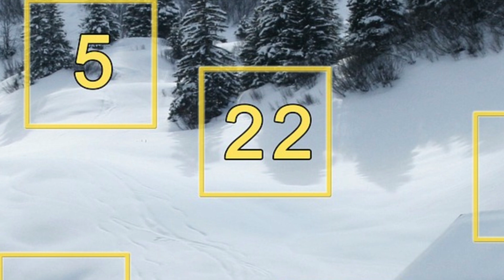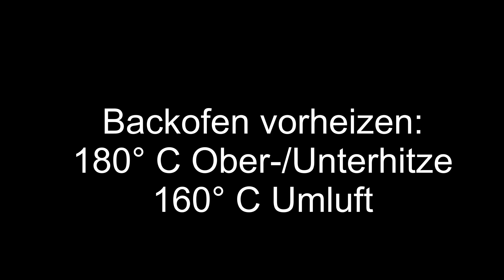Haselnuss-Makronen | Martinas Adventskalender Türchen 22 | Rezept mit Video-Anleitung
Knusprig leichte Haselnuss-Makronen gibt es hinter dem heutigen Türchen. Die sind super für die Eiweißverwertung, dürfen auf keinem Plätzchenteller fehlen und eine Abwechslung zu den oft gebackenen Kokosmakronen.

Das Rezept mit zusätzlichen Informationen findet Ihr zum nachlesen und ausdrucken in meinem Blog

Zutaten Mürbteig:
300g Mehl
100g Puderzucker
150g Butter
1 TL oder 1 Pckg. Vanillezucker
1 Prise Salz
1 Ei

Zutaten Makronenmasse:
375g Haselnüsse oder andere Baumnüsse
6 Eiklar (ca. 230g)
1 Prise Salz
1 kleine oder 1/2 große Bio-Zitrone, Saft und Schale
375g Zucker
nach Geschmack 1 TL Zimt
ganze Nüsse

       Meine Backutensilien (*Amazon Links)
Winkel-Palette groß
Winkel-Palette klein

★ Falls du irgendwelche Fragen hast, hinterlasse bitte einen Kommentar. Ich antworte dir gerne.
Danke und ich freue mich darauf dich im nächsten Video wieder zu sehen :-)

★ Trefft mich auch gerne auf folgenden Plattformen. Ich freue mich auch immer über Bilder von Euren eigenen Werken :-)

* Hinweis: Links die mit einem Sternchen (*) gekennzeichnet sind führen zu amazon.de. Klickst du auf den Link und kaufst einen beliebigen Artikel, erhalte ich für meine Arbeit auf meinem Kanal eine kleine Provision von Amazon. Am Preis ändert sich für dich nichts.